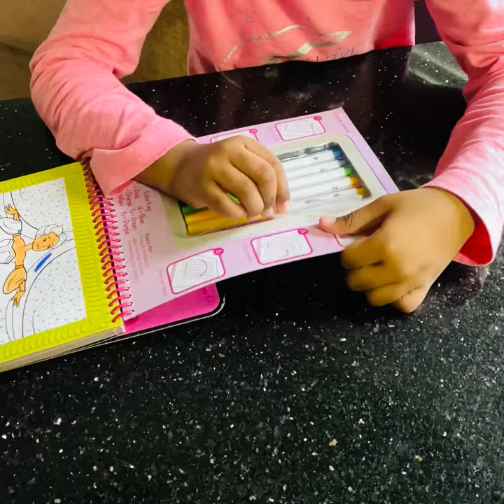Opening my gift’s |Amelia